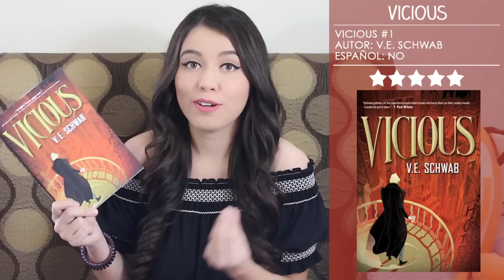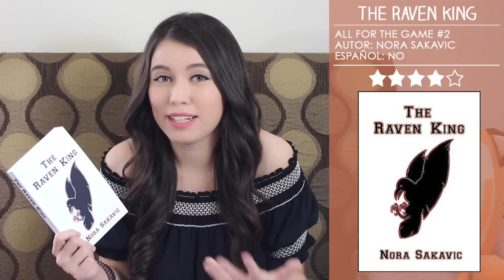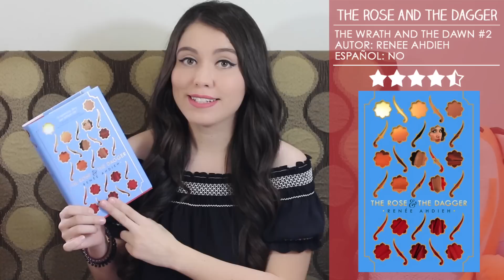Wrap up: Junio-Julio 2016 | Libros del mes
¡Les traigo un wrap up conjunto! Los libros que leí durante Junio y Julio de este año. Como les comentaba en el video, creo que esta vez leí algunos libros un poco desconocidos, ¡pero espero que les llamen la atención :)!

En esta ocasión les traigo:
- Reseña de Vicious por V.E. Schwab
- Reseña de The Foxhole Court por Nora Sakavic
- Reseña de The Raven King por Nora Sakavic
- Reseña de The King's Men por Nora Sakavic
- Reseña de The Rose and the Dagger por Renee Ahdieh
- Reseña de One with you por Sylvia Day
- Reseña de Kindred Spirits por Rainbow Rowell
- Reseña de Rock por Anyta Sunday
- Reseña de The Butterfly Garden por Dot Hutchison

♥.  ¿Te interesó alguno? ¡Puedes conseguirlo en Beek!

El código aplica para los libros del wrap up o para cualquier libro de la página :). Es válido desde hoy domingo 14 de Agosto hasta el domingo 21 de Agosto (2016).

INSTRUCCIONES:
2. Llena tus datos (nombre, dirección, etc.) y da en SIGUIENTE.
3. Elige si vas a pagar con tarjeta o en efectivo.
4. Confirma y haz click en FINALIZAR PEDIDO.
*** En la sección donde está el precio del libro viene DESCUENTO, y ahí se pone el código :).

♥. Los libros de "All for the game" de Nora Sakavic solo se encuentran en Amazon USA. Te dejo el link por si igual te interesan:
Libro 1
Libro 2
Libro 3

♥. El libro de "Rock" de Anyta Sunday también puedes encontrarlo en Amazon USA:

gvanille

---CRÉDITOS---